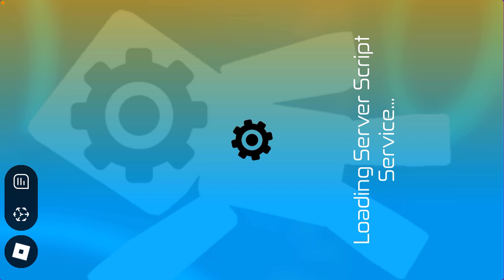I FINALLY ESCAPED THE LAB IN BLOCKED UP!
This channel is targeted at a 13+ audience. I am not responsible for those who choose to watch under 13.